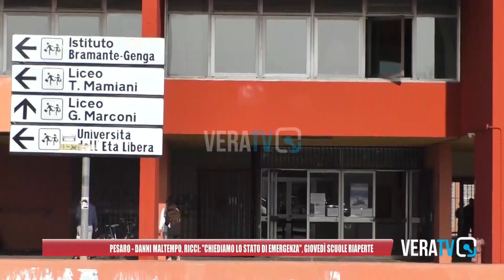Pesaro - Danni maltempo, Ricci: "Chiediamo stato di emergenza"